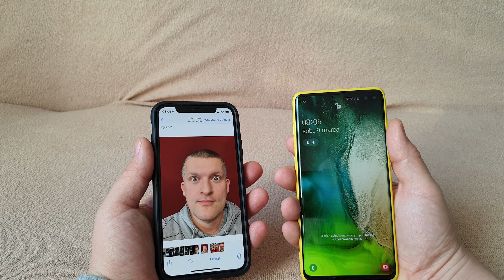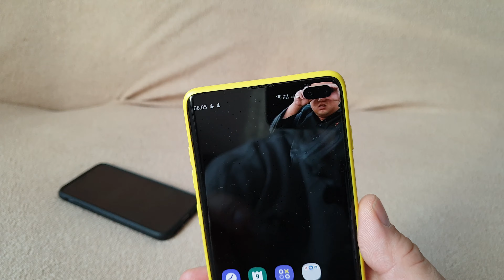samsung galaxy s10 security hack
samsung galaxy best price on amazon

best apple deal on amazon
best LG deal on amazon

980 pro nvme
G.SKILL TridentZ RGB Series